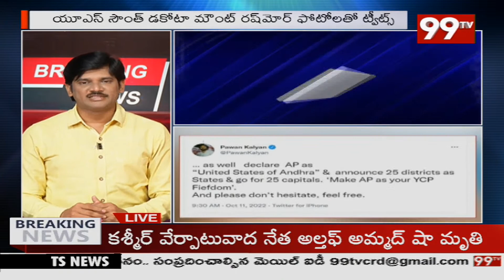పవన్ పై రెచ్చిపోయిన అమర్నాథ్ రెడ్డి.. | 99TV Telugu